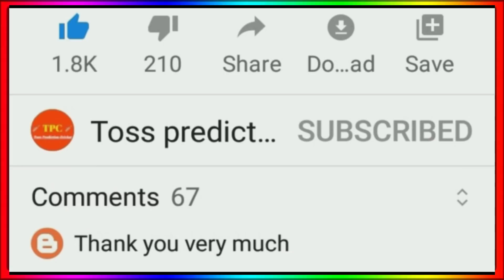IPL 2021 - IPL Kis App Par Dekhe 2021 || IPL Kis Channel Par Aayega || IPL 2021 Live Streaming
Play with champions & win big prizes! Download My11Circle app now to get Rs. 1500 joining bonus & exclusive 20% extra cash. Hurry, make your team now

IPL Kis Channel Par Aayega 2021
IPL Kis App Par Dekhe 2021